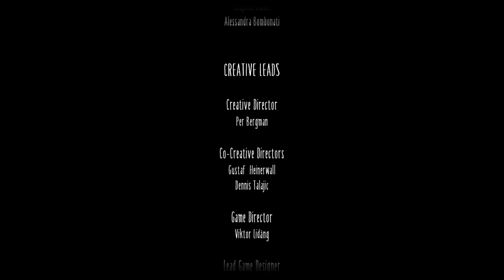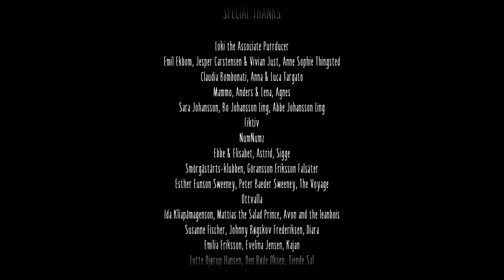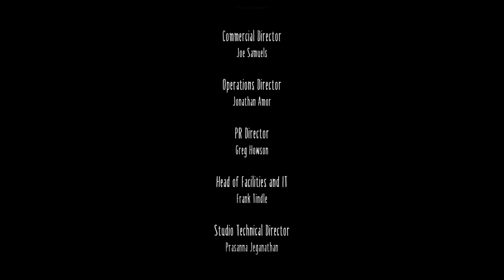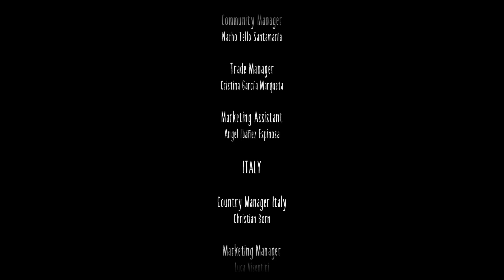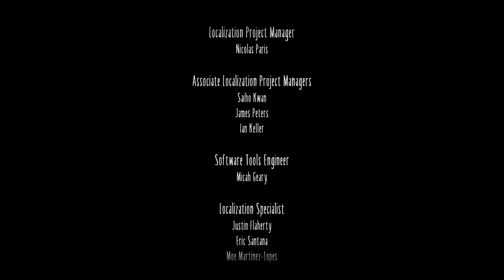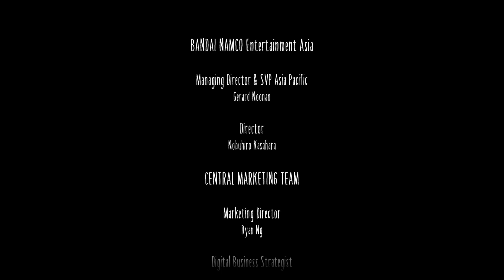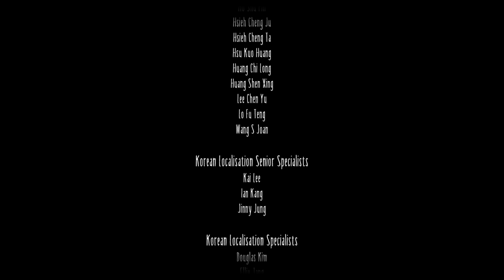Little Nightmares II: Final Boss and Ending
- 0:00, Story
- 5:29, Monster Six Final Boss
- 11:50, The Part That Everyone Hates
- 16:45, Credits